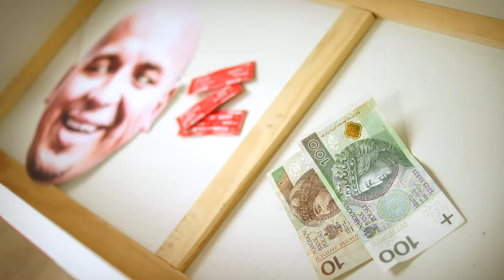Tajemnicza szuflada - Sejf domowy